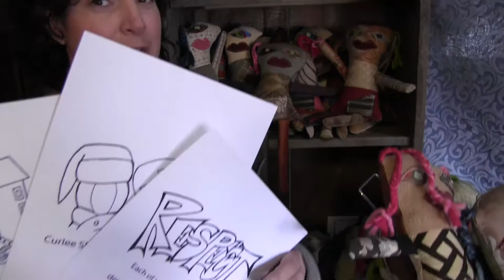kickstarter pitch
@karenscarlett tells you about why you should use kickstarter to help fund her @_JustEthel efforts